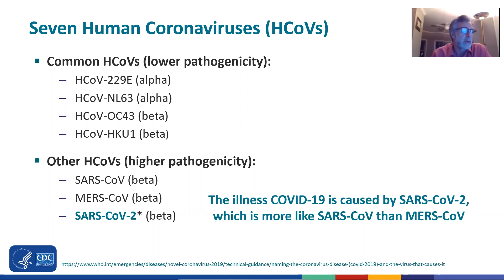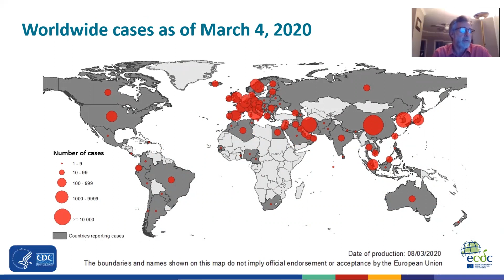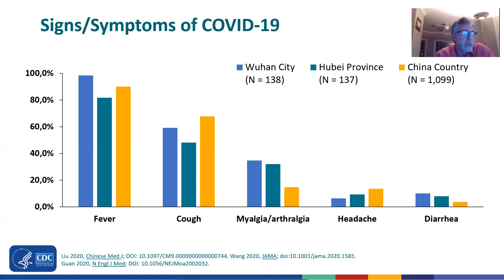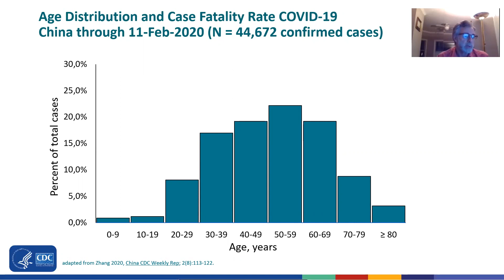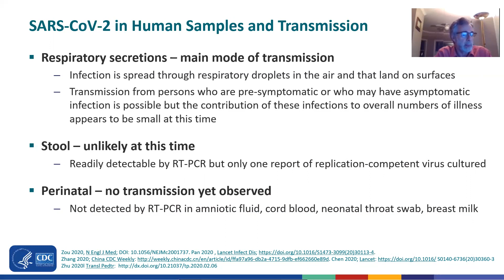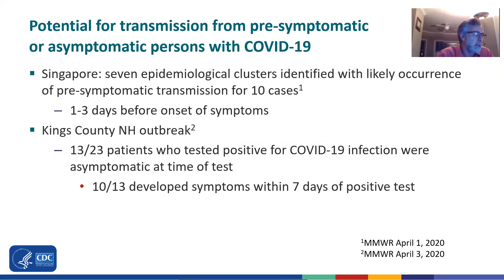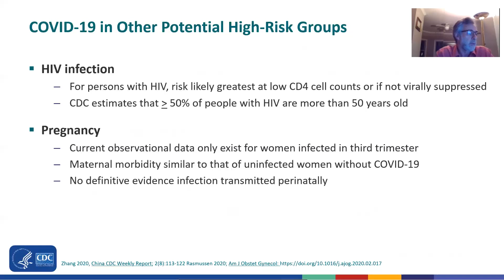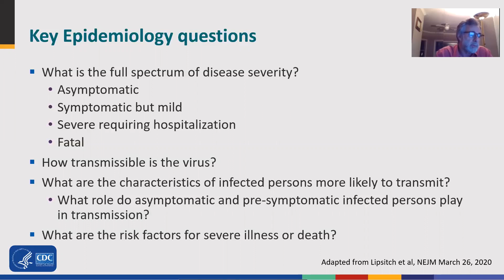Epidemiology of the COVID-19 Pandemic - Elliot Raizes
COVID-19 Online Educational Program

Elliot Raizes, MD
Epidemiology of the COVID-19 Pandemic